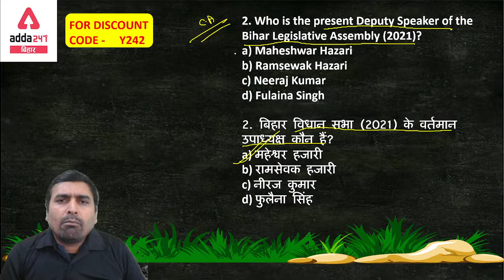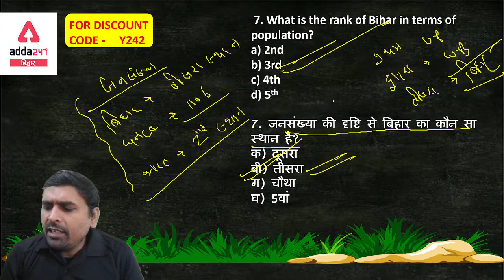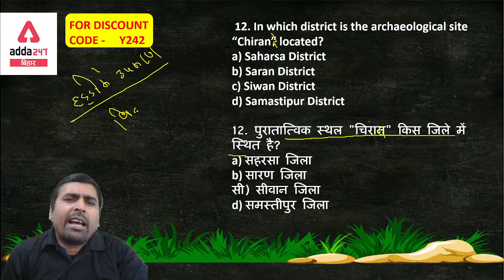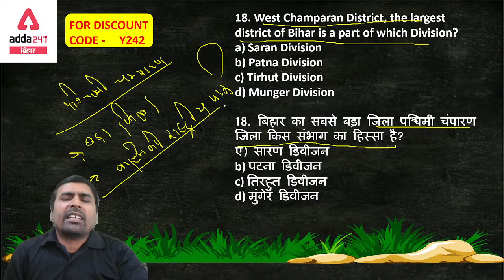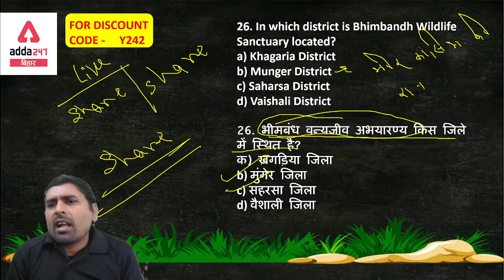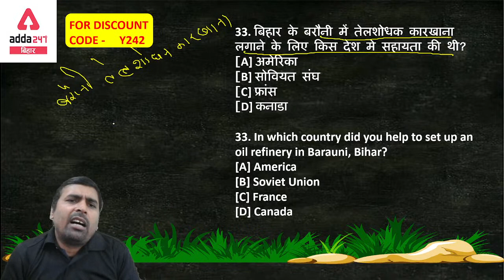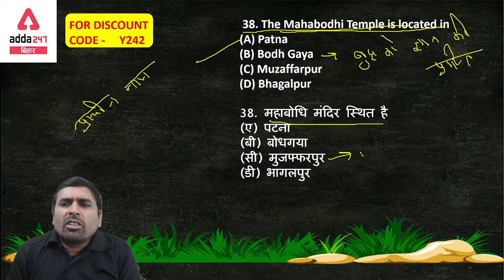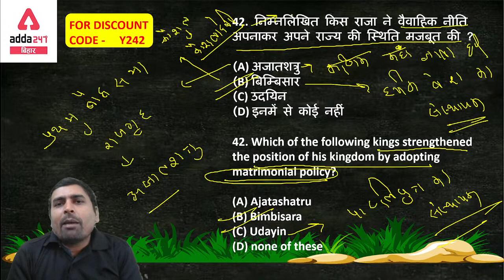Bihar SI 2021 | Bihar Daroga Preparation | Bihar Special GK/GS For Bihar Daroga | 50 MCQ | #13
📲 ( Paid Batches ) 📒📕

1. Learn from the best faculties
2. In-depth analysis
3. Exam planning strategy
4. Best question solution
5. Time management